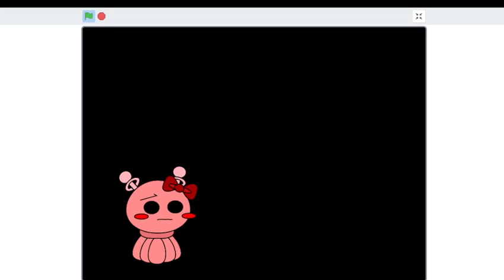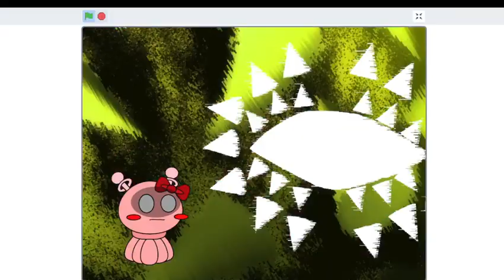just some edited animation from scratch (loud)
Original Unboundhusk By Null_y34r (Actually Unlisted Because Null Didn't Liked The Song)
Unboundhusk Remix (Old) By Hafp
Viccy By Little Cute Thing